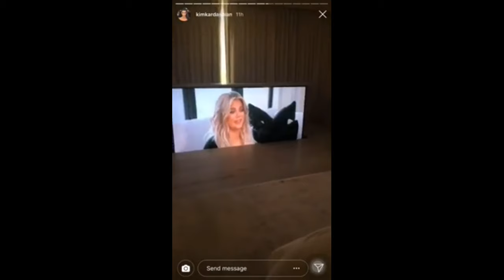Reasons Kanye and Kim's Calabasas Home Was Considered HAUNTED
For many years, people have been fascinated by the enormous Calabasas property owned by Kim Kardashian and Kanye West. After paying forty million dollars for the property, the couple invested twenty million dollars more in renovations. A staggering 60 million dollars in total. However, many referred to the mansion as unsettling and even "haunted" despite its high price tag.